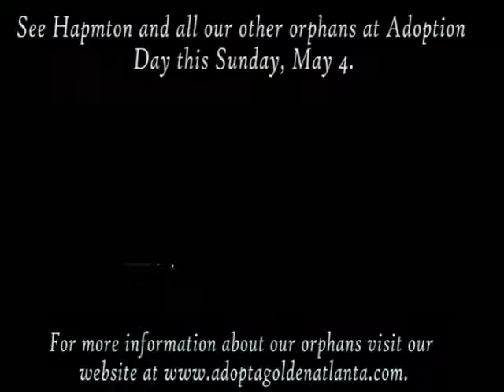May Orphan of the Month: Hampton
Hampton is a male Golden Retriever estimated to be about 4-years-old. Hampton is very mellow and can't wait to go on walks with his forever family. Watch this video of him with his foster family.